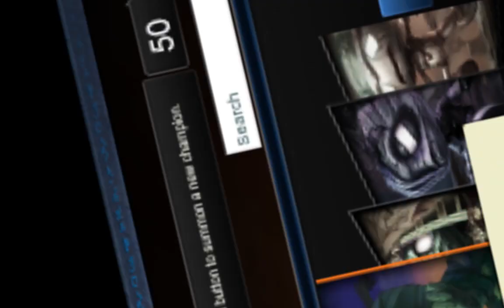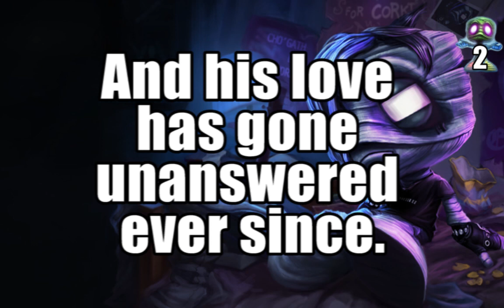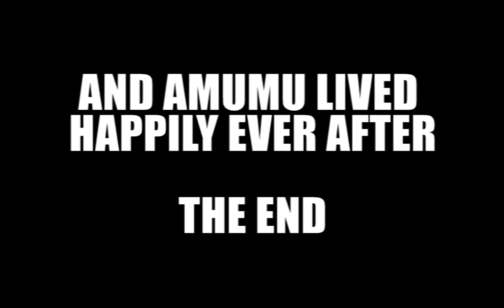Amumu's ARAM Adventure - Cry me a river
I am so terrible at playing Amumu, that I just went ahead and tried to make it a little bit entertaining for myself. It didn't change my results, but at least we had fun!
I really just wanted to try making a video like this. I might just make some more in the future. I might want to add that the quality is not 100% and the ratio is 16:10. I will fix both the next time I do this.

Music track used: The virus code - The virus
This song is made by a friend, and currently not released. I could upload it on request.